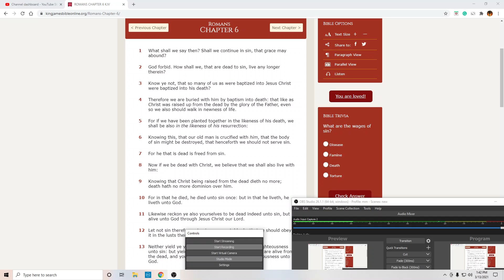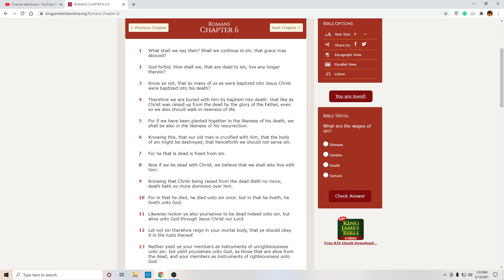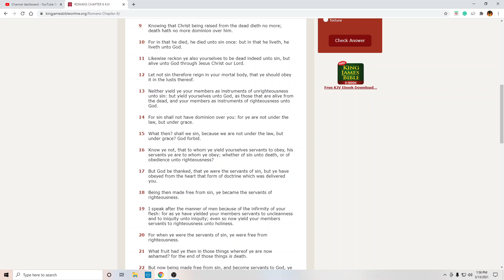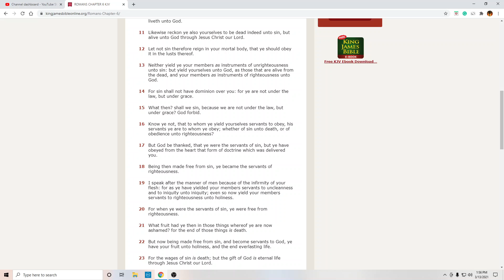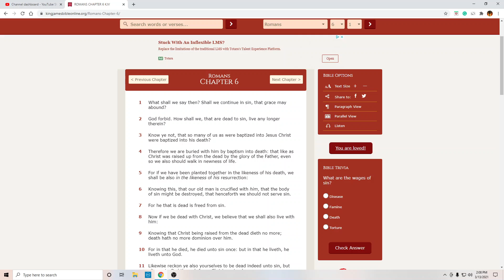Romans! Chapter 6! KJV!